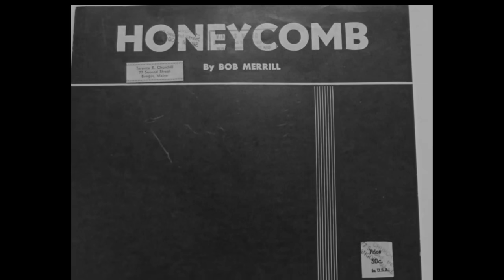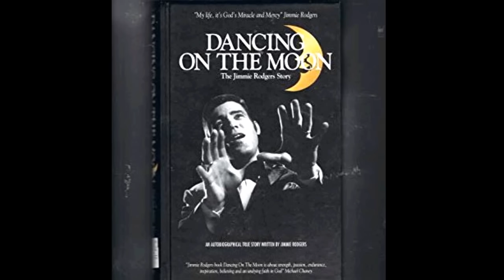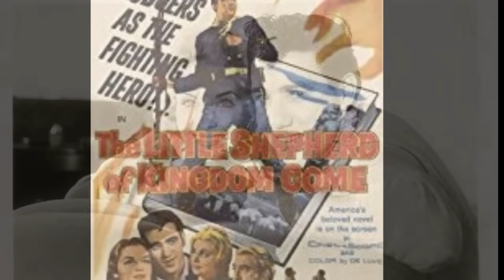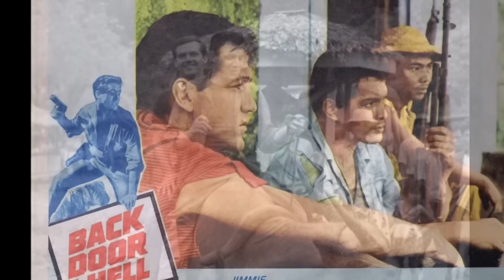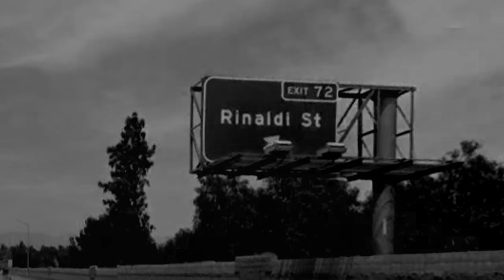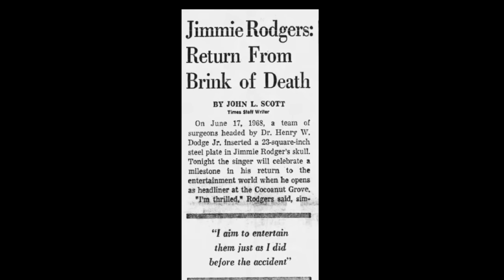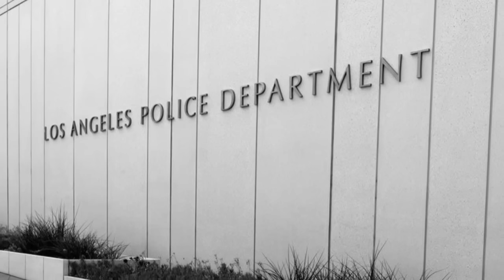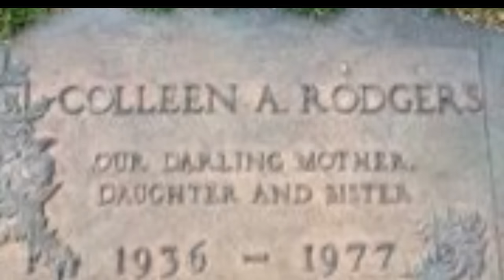Jimmie Rodgers: How the Mob ended his career. (Jerry Skinner Documentary)